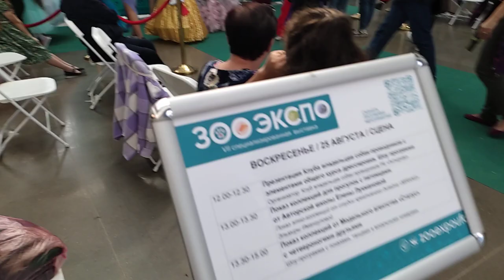ЗооЭкспо 25 августа 2024 уфа модный показ с детьми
город уфа 2024 г